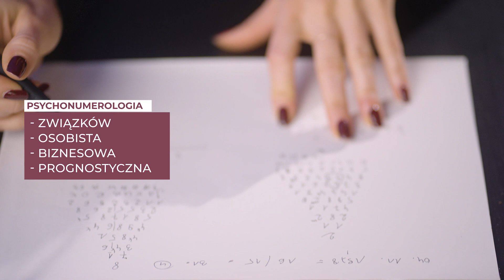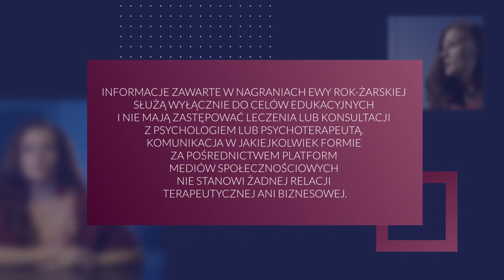Pytania i Odpowiedzi - Akademia Psychonumerologii- Ewa Rok-Żarska, PSYCHOnumerolog Q&A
🥰 Czy czujesz, że psychonumerologia to Twoja ścieżka? 🌟 Jeśli masz wątpliwości, przygotowałam coś specjalnego.

👉Przyłącz się do mojej najnowszej serii Q&A gdzie poruszym szereg ważnych tematów:

🔹 Forma zajęć w Akademii Psychonumerologii. Odkryj, jak wykorzystujemy interaktywność, aby w pełni zanurzyć się w nauce.
🔹 Struktura i poziomy programu w Akademii.
🔹 Twoja ścieżka rozwoju jako kursanta Akademii.
🔹 Kwalifikacje, które otrzymasz po ukończeniu naszego podstawowego programu.
🔹 Opcje płatności, które ułatwiają dostęp do wiedzy.
🔹 I oczywiście, jak zdecydować, czy Akademia Psychonumerologii jest dla Ciebie.

🎓 Ta seria to idealne miejsce, aby zacząć swoją podróż z psychonumerologią i odkryć, jak nasza Akademia może Ci pomóc rozwijać się w tym obszarze.

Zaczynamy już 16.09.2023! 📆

Odwiedź moją stronę i dołącz do nas w tej ekscytującej podróży!